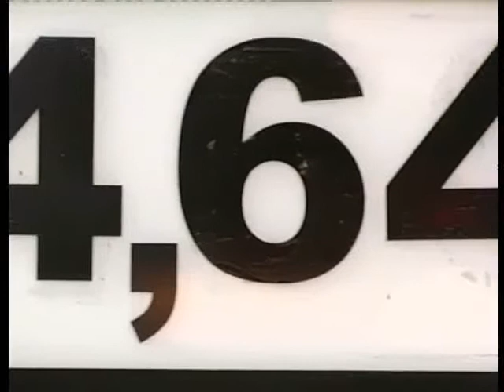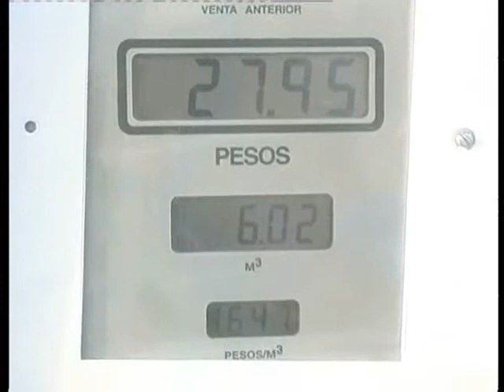ENCUESTA PRECIO GAS EN PARANÁ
En Entre Ríos se encuentra el precio más caro de GNC en el país